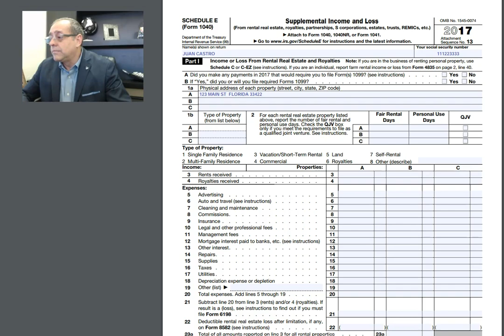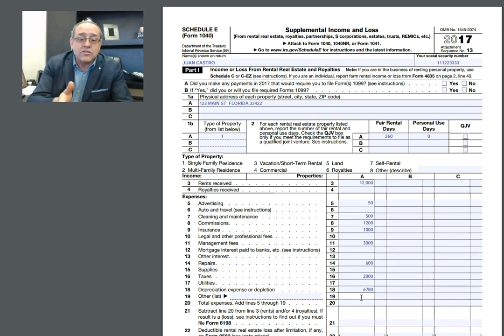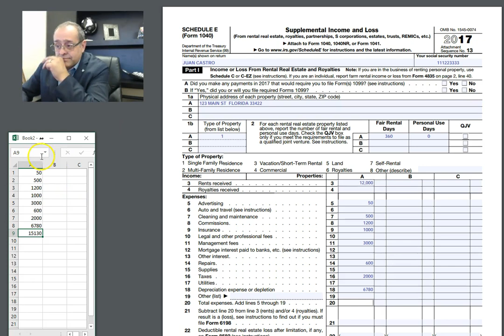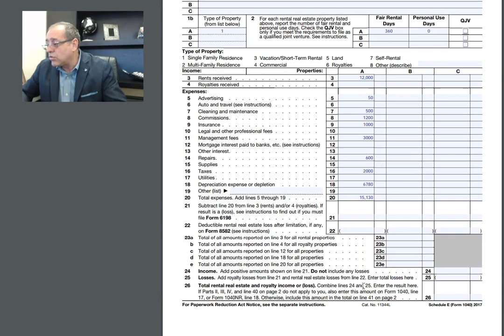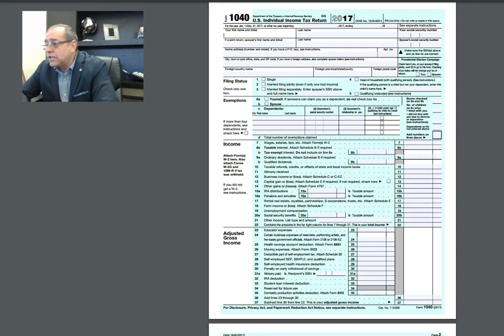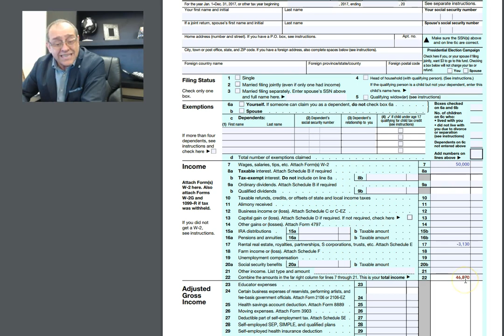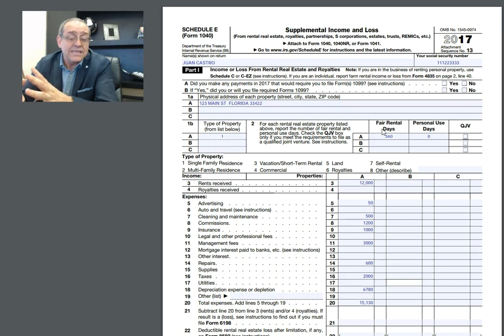Propiedades de Renta | Income Tax 2018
Preparación de Impuestos Personales y Corporativos.